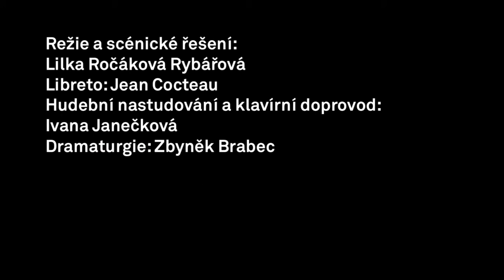Lidský hlas (Francis Poulenc)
„Jsme velice rádi, že se nám po dlouhých jednáních podařilo získat práva na provozování této výjimečné opery Francise Poulenca. Mnohé renomované evropské domy toto štěstí neměly," přibližuje novou inscenaci Lilka Ročáková Rybářová, někdejší dlouholetá sólistka opery Divadla J. K. Tyla, kde v minulých letech připravila dvě úspěšné inscenace pro nejmladší publikum -- Bastiena a Bastienku a zkrácenou verzi Rusalky pod názvem O Rusalce. Lidský hlas je dílem jedinečným v celé operní literatuře.

Prostředí Klubu Komorního divadla v Plzni je podle tvůrců nové inscenace jako stvořené pro intimní telefonický rozhovor ženy, jež se loučí se svým milencem. Vedle tradičních operních diváků jsou zváni také ti, kteří z různých důvodů operní představení nikdy nenavštívili. Původní vynikající činohra Jeana Cocteaua je v opeře umocněna skvělou Poulencovou hudbou. Nebojte se opery -- také tak by mohlo znít motto inscenace, která trvá necelou hodinu. Právě tato operní premiéra byla letos zařazena na program plzeňského festivalu Smetanovské dny. Postavu Ženy zpívá a hraje Ivana Klimentová (kdysi ji v Národním divadle v Praze ztvárnily Alena Míková a Milada Šubrtová). Další představení po premiéře 16. března jsou na programu 9. dubna, 30. dubna a 31. května.